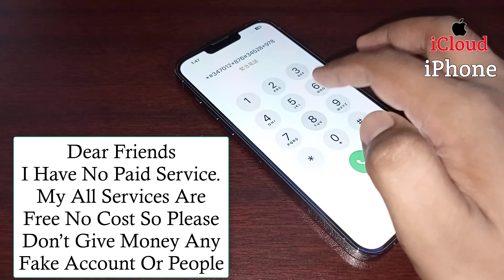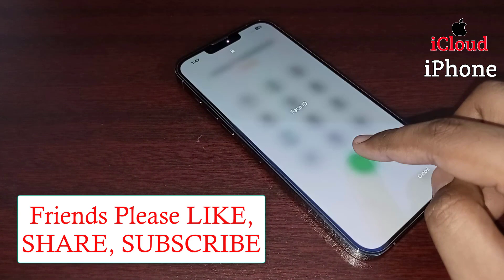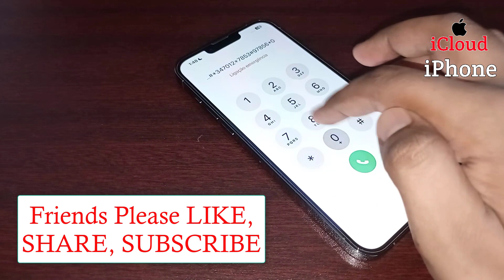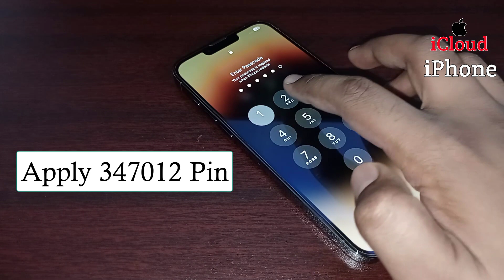Remove iPhone Passcode Lock | How To Unlock iPhone If Forgot Passcode | Unlock Password Lock iPhone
Remove iPhone Passcode Lock | How To Unlock iPhone If Forgot Passcode